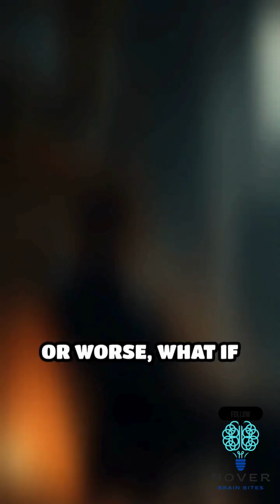Time Travel's BIGGEST Problem The Grandfather Paradox Mystery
Hey there! In this video, we break down the Grandfather Paradox in the simplest way possible-like you're 5 years old! 🧠✨ Whether you're just curious or want to really get it, we've got you covered.

Explore the mind-bending concept of the Grandfather Paradox, a logical contradiction that poses a significant problem for time travel theories. This paradox, famously depicted in shows like Umbrella Academy and Futurama, raises questions about the consequences of altering the past. If a time traveler were to go back in time and kill their own grandfather before he had children, then that would mean the time traveler was never born. But if the time traveler was never born, then who unalive the grandfather? This creates a paradox that challenges our understanding of time travel and the multiverse concept. In this video, we'll delve into the grandfather paradox explained, exploring its implications and possible solutions. From the grandfather paradox theory to real-life examples, we'll examine the complexities of time travel and the grandfather paradox. So, what is the grandfather paradox, and how can we resolve this mind-boggling mystery? Join us as we unravel the threads of time and logic.

🧸 No Big Words, No Confusion
We use fun examples, easy words, and clear visuals so anyone can understand. Perfect for kids, teens, or adults who want to learn fast and fun.

🔍 In This Video, You'll Learn:

What the Grandfather Paradox really means

How it works (without the headache)

💬 Got questions? Drop them in the comments-we love helping out!